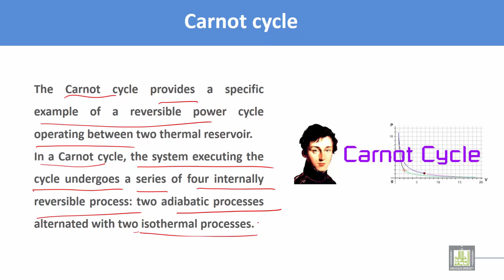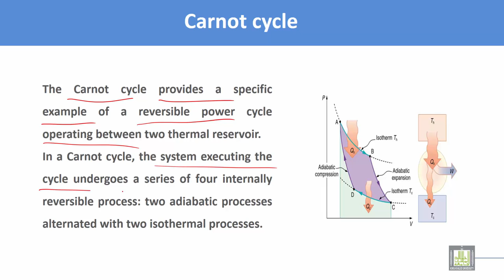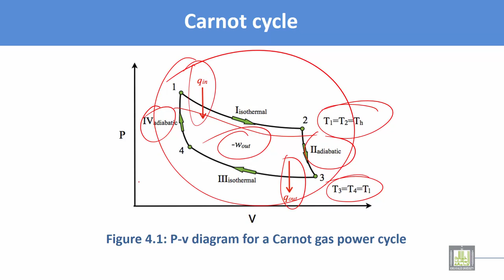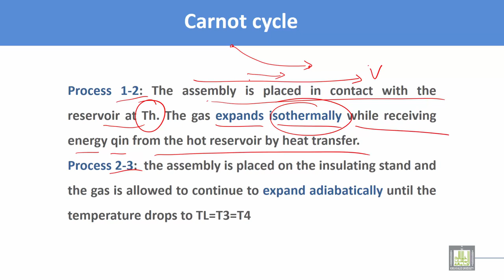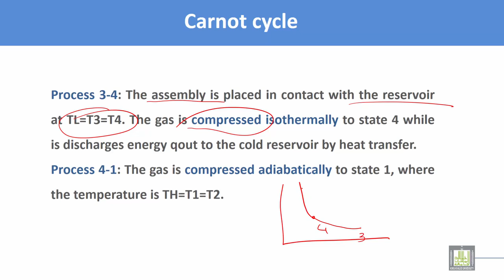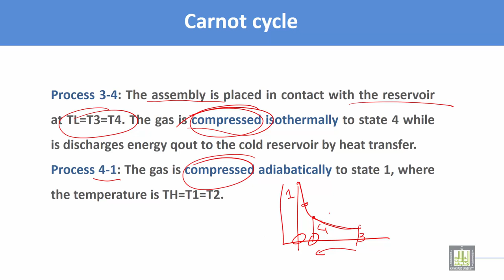Thermodynamics and Fluid Mechanics | C3 - L8 | Carnot cycle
Chapter 3 : First and second law of thermodynamics
Lecture 8 : Carnot cycle
Isothermal process
Adiabatic process
Carnot cycle